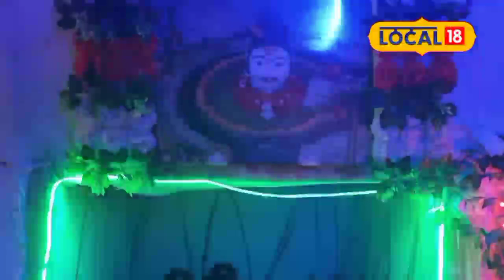Chardham Yatra | 12 જ્યોર્તિલિંગ અને ચારધામના દર્શન માત્ર 30 રૂપિયામાં, ત્વરિત લો લાભ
Chardham Yatra | 12 Jyoortiling and Chardham darshan in just Rs 30, Avail Instantly

હાલ ભક્તિનો મહિનો શ્રાવણ માસ ચાલી રહ્યો છે, પવિત્ર શ્રાવણ માસમાં દાન-ધર્મ કરીને ધાર્મિક પુસ્તકોનું વાચન કરીનેઅને ધાર્મિક સ્થળોની મુલાકાતથી લોકો પુણ્ય મેળવે છે.  અમદાવાદ અને ગાંધીનગરના રહેવાસીઓ હવે એક જ સ્થળે 12 જ્યોતિર્લિંગ અને 4 ધામના દર્શન કરી શકશે. ગાંધીનગર- સરખેજ હાઇવે ઉપર આવેલી નિરમા યુનિવર્સિટીની સામે એરિસ્ટો રીસોર્ટ આવેલો છે, આ રીસોર્ટ ખાતે 12 જ્યોર્તિર્લિંગ અને 4 ધામના દર્શન કરી શકાય, તેવું સુંદર આયોજન કરવામાં આવ્યું છે. 18મી સપ્ટેમ્બર સુધી આ જગ્યાએ દર્શનનો લાભ ભક્તોને મળી રહેશે.